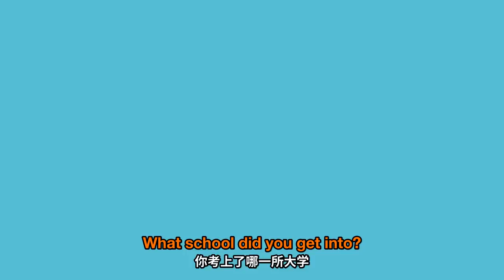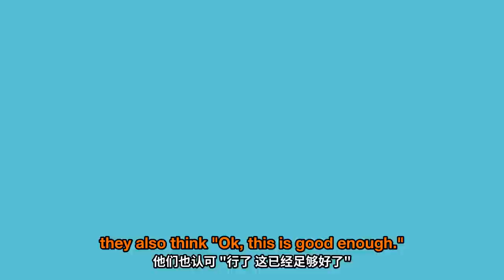MORE SECRETS REVEALED! Shanghai students share tips to get into a top university (Part 2)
你认为世界名校最看重的是什么？

My gear / 我的设备:
MacBook Pro 16"
Sony ZV-1
Rode Go II Mic